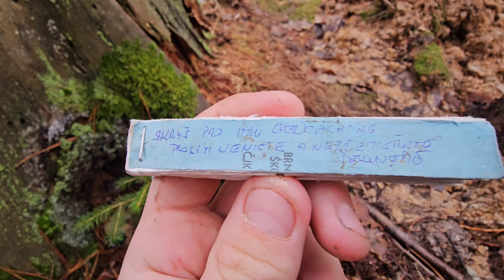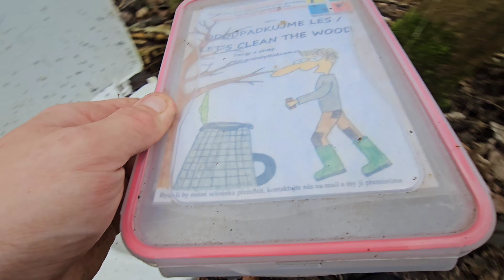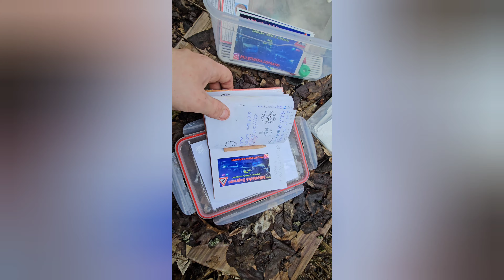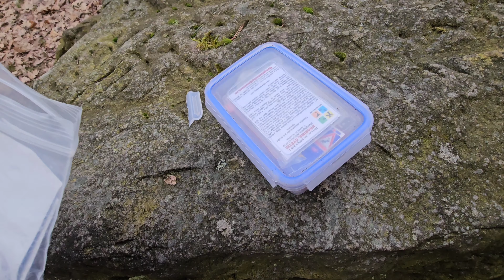Nejlepší kešky v Hořicích! Geocaching Hořice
Ahoj,Vítám vás u dalšího Geocaching videa dnes to bude poslední díl Z Hořic ukážeme si pár nejlepších keší v Hořicích.
pro další Geocaching video 30 like a 300 zhlédnutí

SOCIÁLNÍ SÍTĚ

chcete nás podpořit libovolnou částkou?
účet
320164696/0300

děkujem

Autosluzby DK
Spolehlivá pomoc při nehodě či poruše